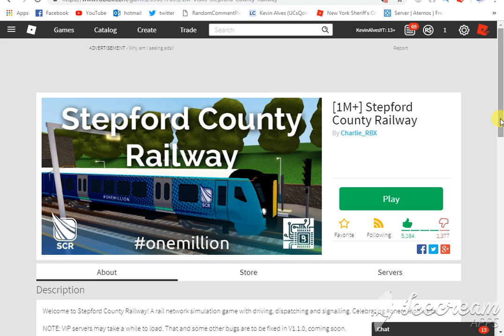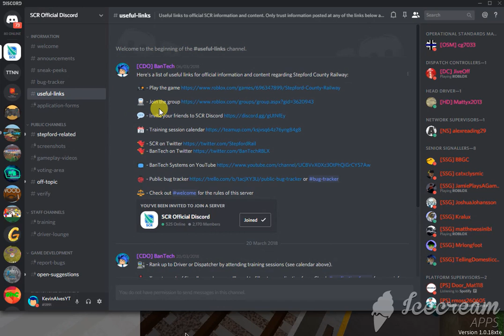Intro Part1 | Stepford County Railway ROBLOX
Today we explore the map of Stepford County Railway it is a enjoyable game and i recommend you all to play it, Don't forget to join their discord links it will be down below.